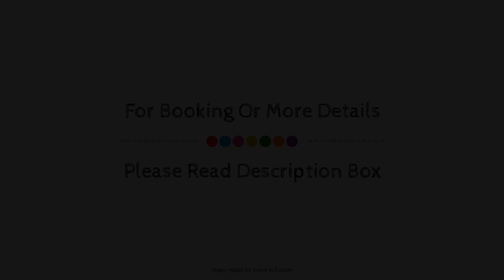Enjoy 1313AG Hotel Touring, Chiasso, Switzerland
About Property:
Ideally located in the prime touristic area of Chiasso, Moevenpick Touring promises a relaxing and wonderful visit. The hotel offers a high standard of service and amenities to suit the individual needs of all travelers. Facilities like 24-hour front desk, luggage storage, room service, meeting facilities, family room are readily available for you to enjoy. Each guestroom is elegantly furnished and equipped with handy amenities. Access to the hotel's fitness center will further enhance your satisfying stay. Discover all Chiasso has to offer by making Moevenpick Touring your base.
Searching For
1. Enjoy 1313AG Hotel Touring - Chiasso
2. Enjoy 1313AG Hotel Touring - Chiasso Virtual Tour
3. Enjoy 1313AG Hotel Touring - Chiasso Rooms
4. Enjoy 1313AG Hotel Touring - Chiasso Amenities
5. Enjoy 1313AG Hotel Touring - Chiasso Videos
6. Enjoy 1313AG Hotel Touring - Chiasso Offers
7. Enjoy 1313AG Hotel Touring - Chiasso Deals
Audio Credit:
Track Title: Blank Slate
Artist: VYEN